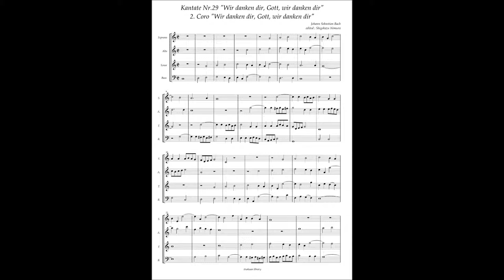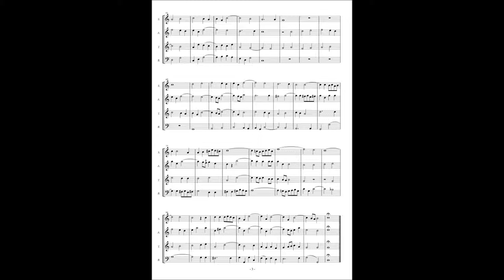Johann Sebastian Bach, Cantata No 29 / 2 Coro "Wir danken dir, Gott, wir danken dir"